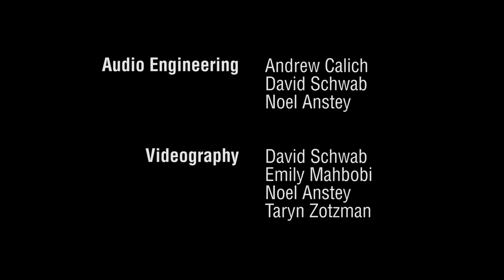Chase Spencer: Quadratic Concert Series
Performed on March 10, 2018

00:00 - "I Wanted You"
04:40 - "Everything"
10:42 - "When I'm Alone"
15:15 - "Whiskey"

Chase Spencer uses his island roots to create his own original sound. After releasing his debut album, "Feel Alive", and touring internationally, he is back on Vancouver Island currently writing and recording his new EP!

Chase Spencer - Lead Vocals, Guitar
Lucas Bosma - Guitar, Vocals
Darien Pridham - Bass, Vocals
Jordan Findlay - Drums, Vocals

Videography by:
David Schwab
Emily Mahbobi
Noel Anstey
Taryn Zotzman

Audio Engineering by:
Andrew Calich
David Schwab
Noel Anstey